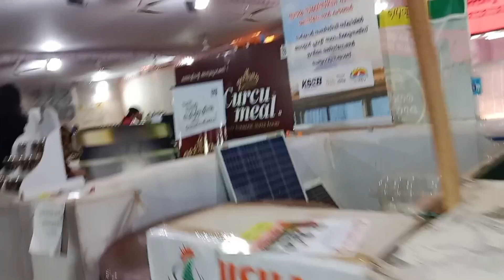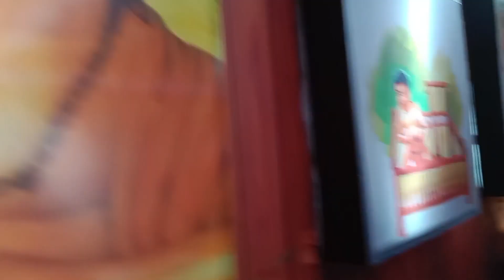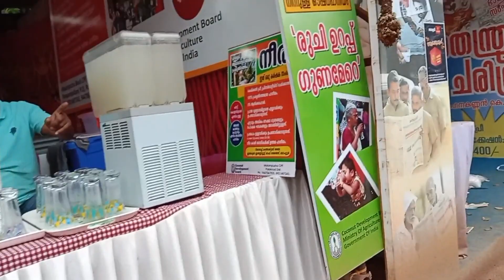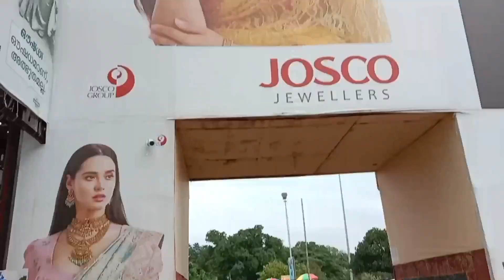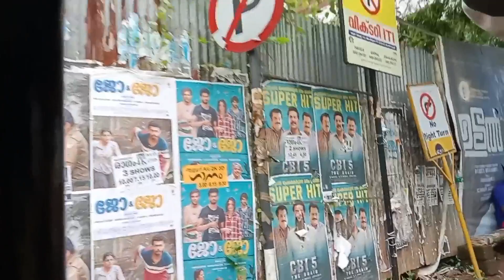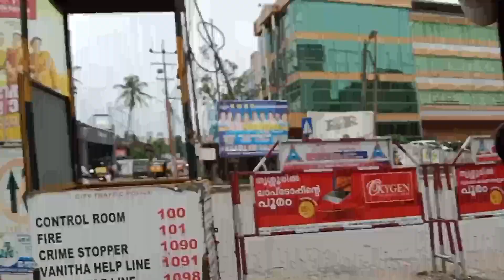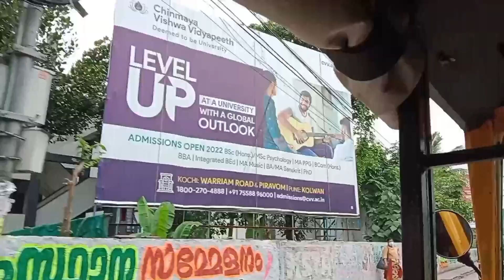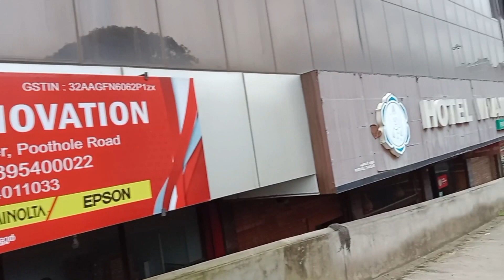walking in thrissur/going to thrissur passport office/exibition vlogs thrissur near 2022 surajround